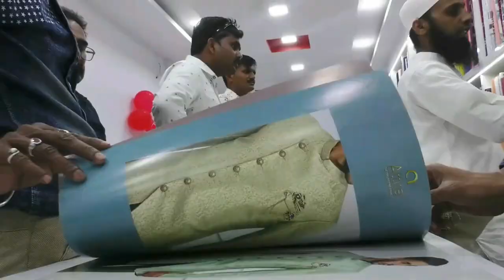Mahila Mandal Main Mahila Ki Naak Fecture | Manav Samachar News | Malegaon Manav Samachar News